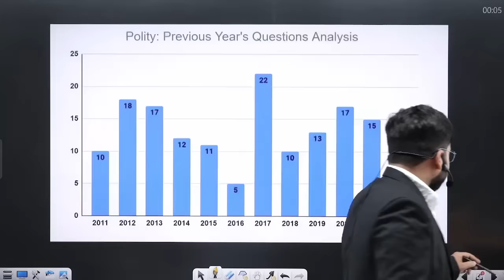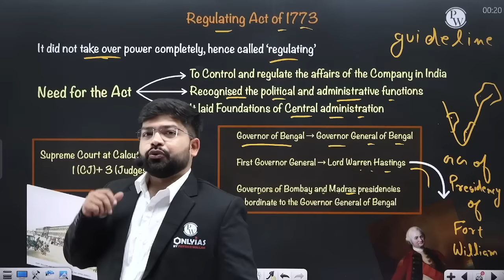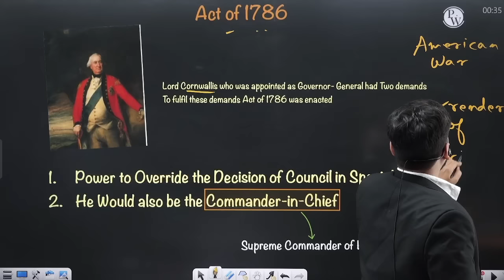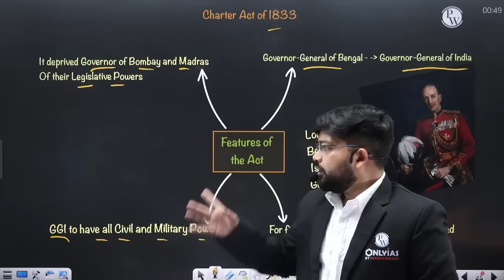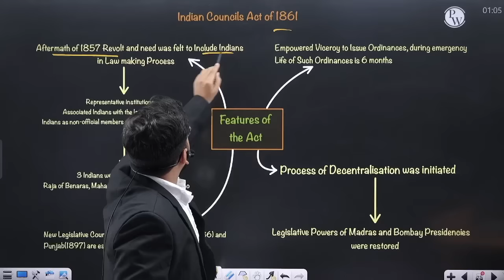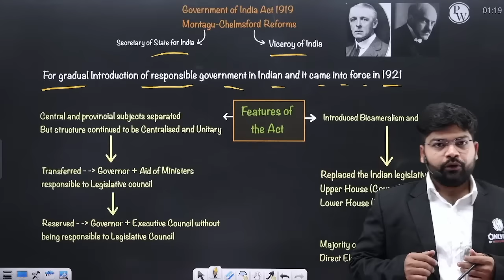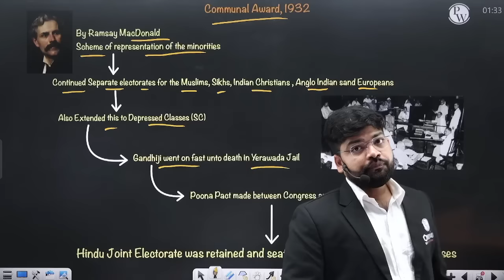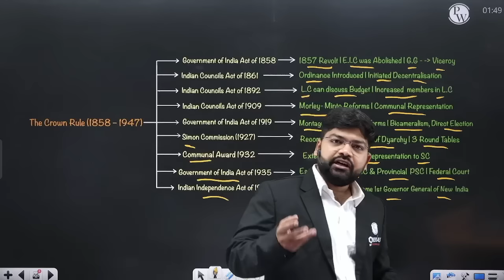Historical Background FULL CHAPTER | Indian Polity M.Laxmikant Chapter 1 | UPSC Preparation ⚡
Dive into the rich tapestry of India's political evolution with M. Laxmikant's Chapter 1, 'Historical Background,' a cornerstone for UPSC Preparation. Explore the historical roots that shaped India's constitutional framework, unraveling the journey from ancient times to modern governance. This comprehensive chapter offers a crucial foundation for UPSC aspirants, providing key insights into the historical context of Indian polity.

🌐 UPSC Optional Batches:

0:00 - Introduction
0:31 - 1:30    = PYQs difficulty level
1:31 - 10:10   = Introduction - Background
10:12 - 10:58 = The Company Rule (1773 – 1858)
10:59 - 11:19 = The Crown Rule (1858 – 1947)
11:25 - 21:50 = Regulating Act of 1773
21:52 - 26:13  = Act of Settlement
26:15 - 30:01  = Pitt’s India Act of 1784
30:02 - 33:20   = Act of 1786
33:22 - 37:05 = Charter Act of 1793
37:06 - 42:26 = Charter Act of 1813
42:27 - 48:48 = Charter Act of 1833
48:50 - 54:11 = Charter Act of 1853
54:12 - 55:38 = The Crown Rule
55:40 - 59:48 = Government of India Act of 1858
59:50 - 1:04:27 = Indian Councils Act of 1861
1:04:29 - 1:11:22 = Indian Councils Act of 1892
1:11:22 - 1:14:14 =  Indian Councils Act of 1909
1:14:14 - 1:21:28 = Government of India Act of 1919
1:21:28 - 1:26:52 = Simon Commission
1:26:52 - 1:30:34 = Communal Award
1:30:34 - 1:35:45 =   Government of India Act of 1935
1:35:47 - 1:41:40 = Indian Independence Act of 1947
1:41:40 - 1:44:57 =  Summary

🌐 OnlyIAS UPSC:   /@OnlyIAS UPSC - YouTube
🌐 OnlyIAS हिंदी माध्यम:   /@PWOnlyIASHindiMedium
🌐 OnlyIAS Foundation:   /@OnlyIAS-Foundation
🌐 BPSC Wallah:   /@BPSCWallahPW
🌐 UPPSC Wallah:   /@UPPSCWallah
🌐 MPSC Wallah:   /@MPSCWallahPW
🌐 MP Exams Wallah:   /@MPExamsWallah